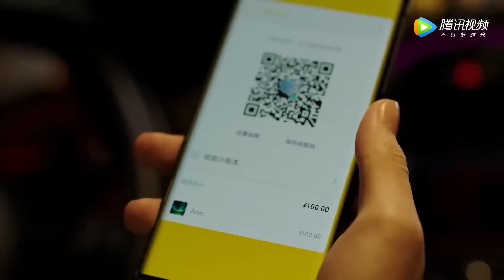🌞Girl who was looked down upon at the banquet turned out to be CEO’s fiancée | 那小子不可爱 Cute Bodyguard